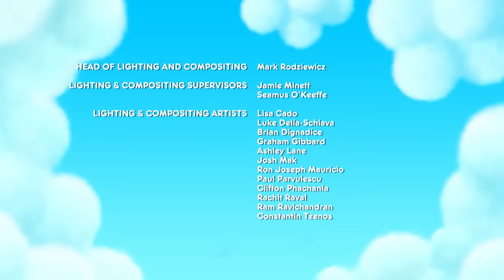True and the Rainbow Kingdom - Full Episode - Season 2 - Cosmic Sneeze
True and the Rainbow Kingdom - Full Episode - Season 2 - Cosmic Sneeze -- Whenever the Rainbow King sneezes, everything in the kingdom changes colour. True and Bartleby must go on an epic journey to find the cure.